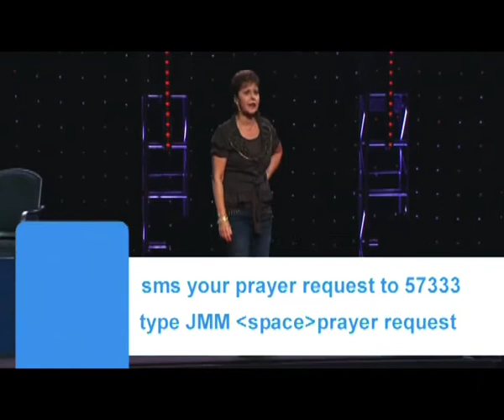வாழ்க்கை உடன் வருகிறது - Getting On With Life Part 2 - Joyce Meyer